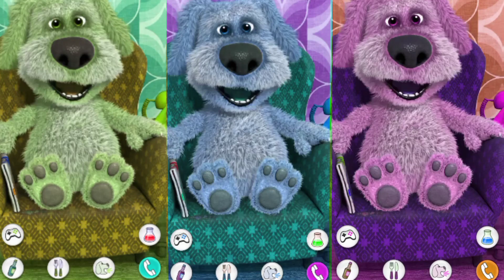Talking Tom Ben Cartoon Funny video gameplay #42